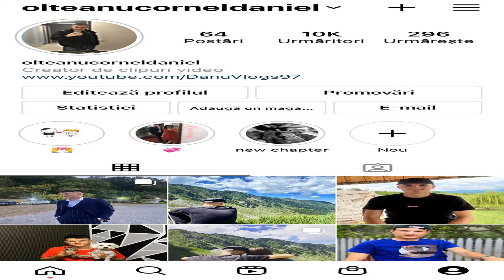GHICESTE MANEAUA DUPA EMOJI **CHALLENGE**